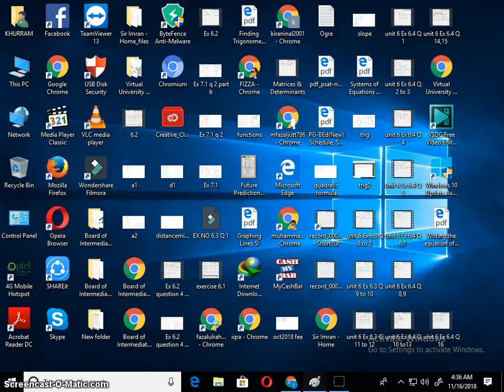General Math 10th Class unit 6 Ex 6.5 Q 1 and 2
This channel is dedicated for learning .